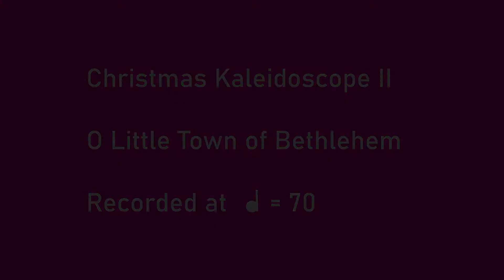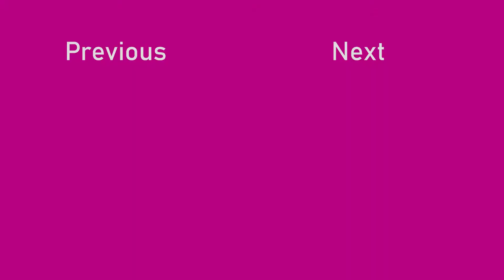O Little Town of Bethlehem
Christmas Kaleidoscope Book II

Bass Book - A and E Lines

Use the video setting buttons to change the playback speed if you want to play along at a faster or slower tempo.